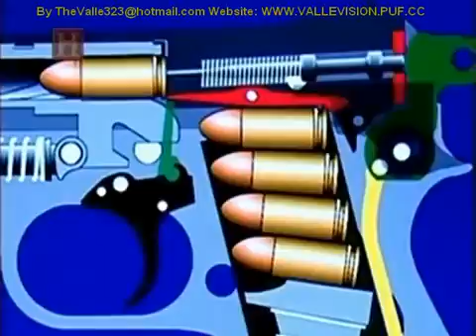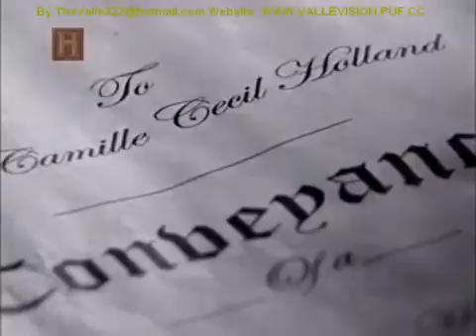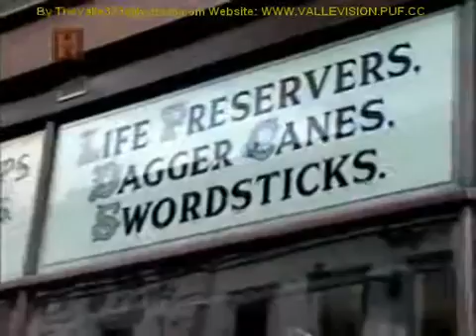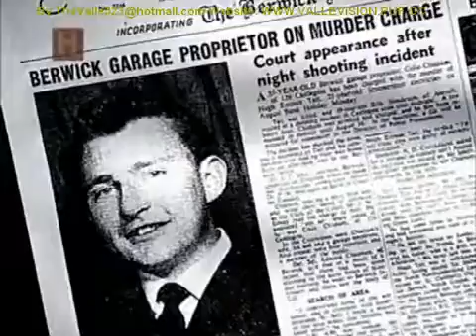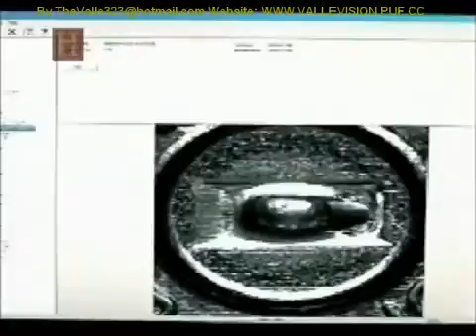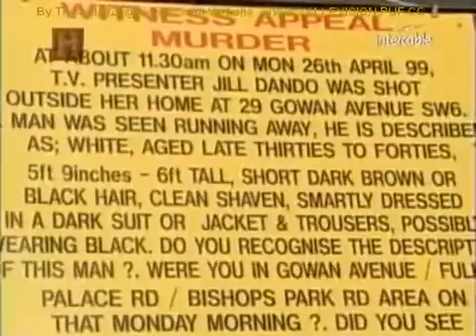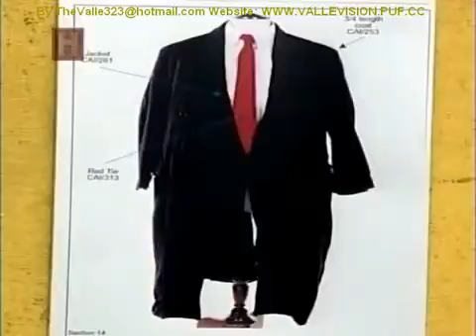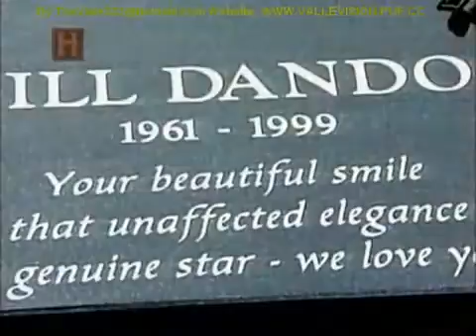Balistica By Valle Vallester Vídeos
Documental psicología mala espina apuntes sobre la esquizofrenia By Valle Vallester Vídeos. Antibióticos, revolución medica By Valle Vallester Vídeos. Documental psicología mala espina.

Documental la mente del psicópata By Valle Vallester Vídeos.

Antibióticos, revolución medica By Valle Vallester Vídeos.

Documental Huellas dactilares y armas de fuego By Valle Vallester Vídeos. UUn interrogatorio es una serie de preguntas. El término procede del latín interrogatorĭus y está vinculado.